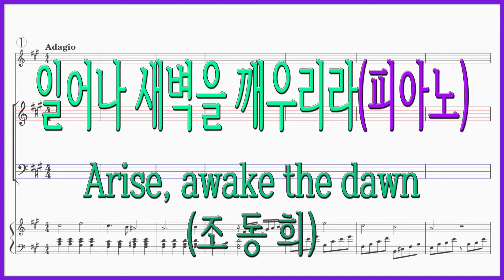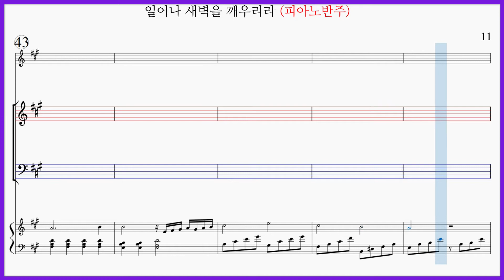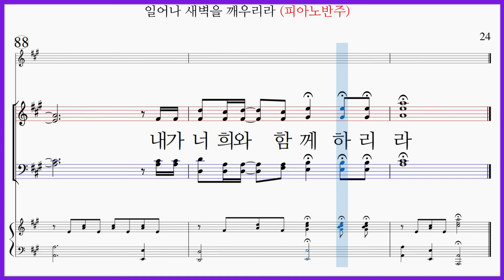[피아노반주] 일어나 새벽을 깨우리라(조동희) / 지금 우리는 마음을 합하여 파트연습 악보동영상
일어나 새벽을 깨우리라(조동희) Arise awake the dawn 가사

지금 우리는 미음을 합하여 진정으로 찬양할때니
모이자 하나되자 우리가 갈길이라
찬양과(온맘 정성을 다해)
기도와(주님께서기도하신것처럼)
말씀속에(권능으로 임하시니) 사랑으로 하나되자

우리의젊음모두 다해주님을찬양하며
온세상에 주의사랑 전하리라
일어나새벽을 깨우리라 지금너희가 하나돨때이니
일어나 새벽을깨우리라 내가 너희와함게 하리라

지금 우리가하나님앞으로 담대히나갈때이니
모이자 하나되자 주님이지키시리라
찬양과(온맘과정성을다해)
기도와(주님께서기도하신것처럼)말씀속에
(권능으로 임하시니)사랑으로 하나되자

우리의젊음 모두다해 주님을찬양하며
온세상에 주의 사랑전하리라
일어나새벽을 깨우리라 지금너희가하나될때니
일어나새벽을깨우리라 내가너희와함께 깨우리라
내가 너희와함게하리라

일어나 새벽을 깨우리라(조동희) 파트연습링크입니다.